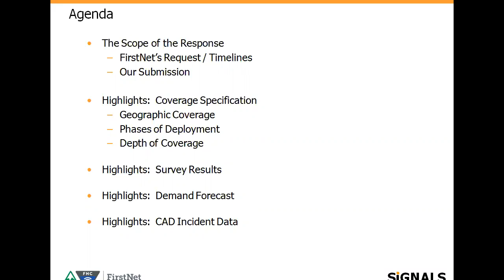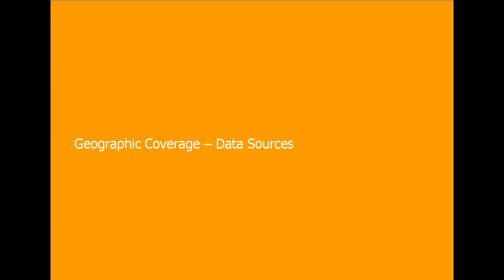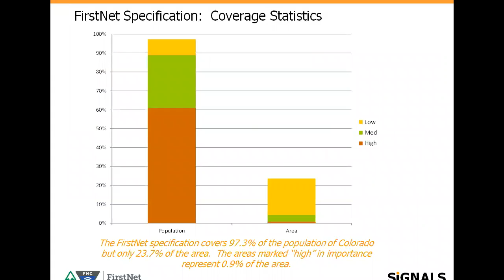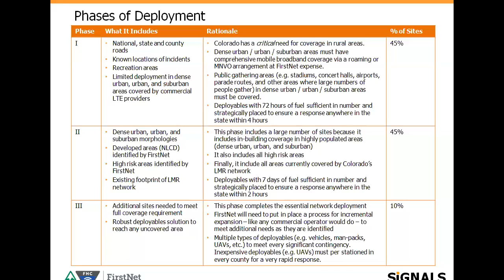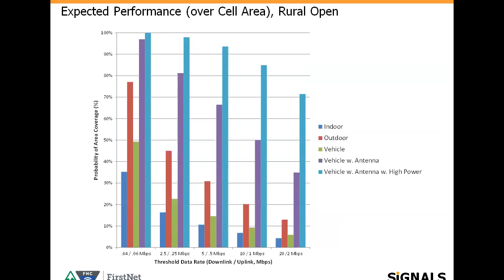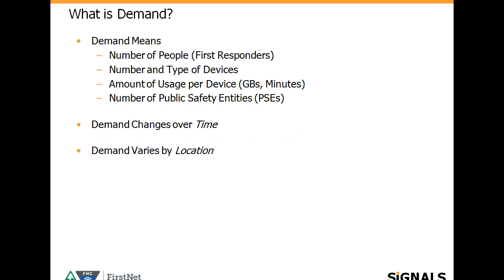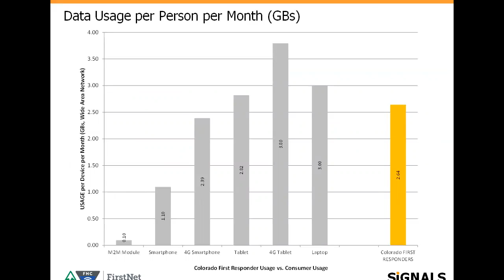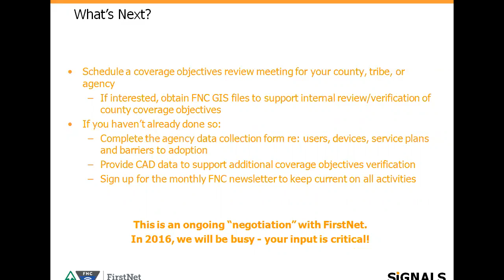FirstNet Coverage Overview Results Webinar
FirstNet Colorado provides an overview of Colorado's coverage objectives for Colorado, key data collection points and other aspects of its September 30th, 2015 submission to FirstNet for inclusion in the RFP.